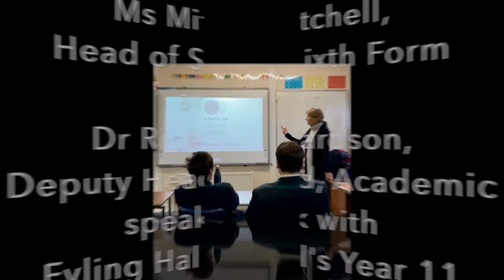Ms Mitchell and Dr Richardson speak with our Y11s about Sixth Form - 2020 12 01 - Fyling Hall School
Continuing our plan to enable our Y11 students to make the best possible decisions about their future, Dr Richardson and Ms Mitchell spoke with our Year 11 students about future options. It was an opportunity for children to raise any queries they may have.